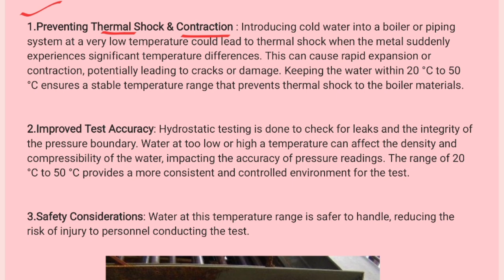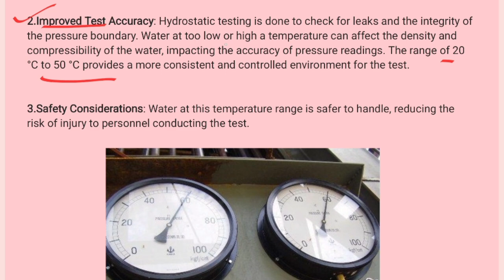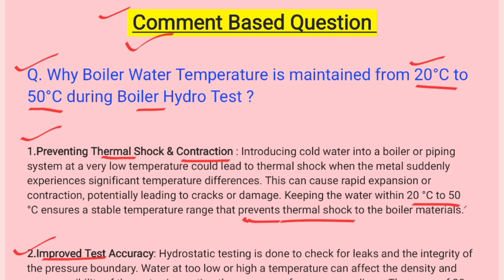Why Boiler Water Temperature is maintained from 20°C to 30°C during Boiler Hydro Test?